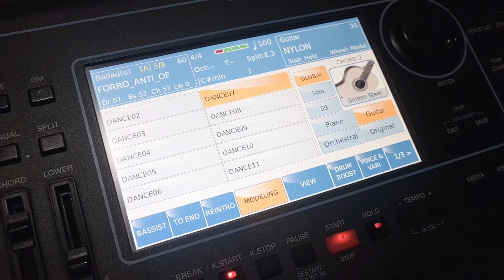loop Guitarras e violões do SD7 ritmo forró das antigas